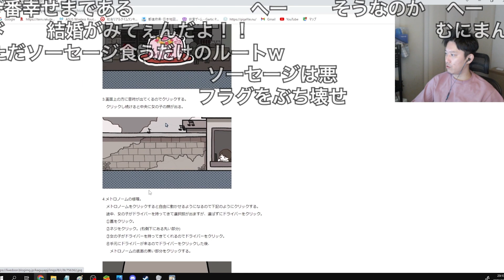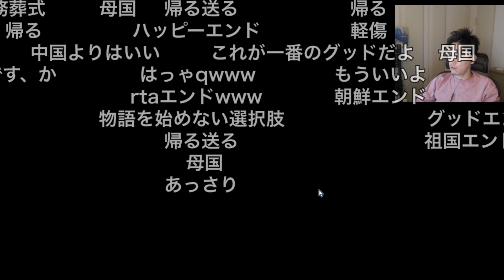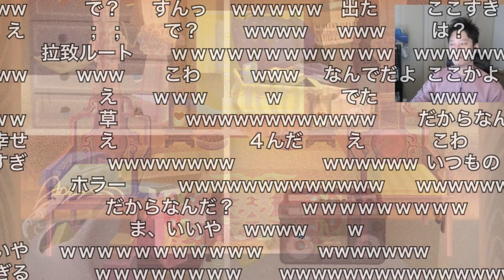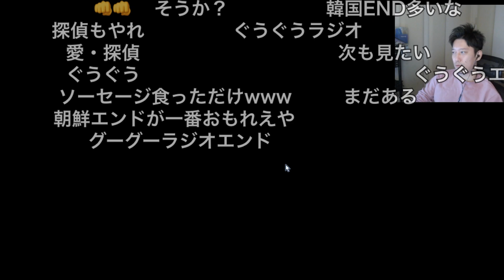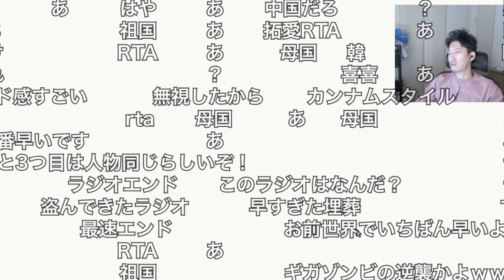一番の幸せかもしれない「ソーセージ√」を見る布団ちゃん 2023/02/01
元動画

本編　0:00
おまけ　3:30